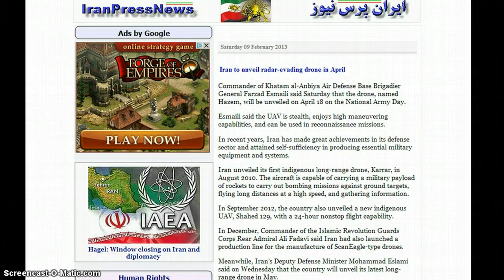Iran:unveils radar-evading drone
evading drone